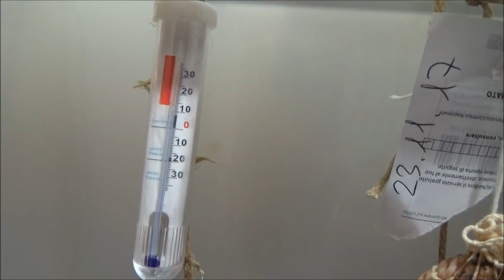Сыровяленая утиная грудка